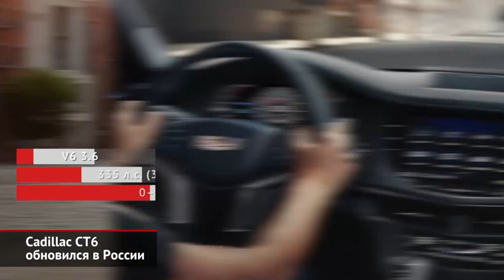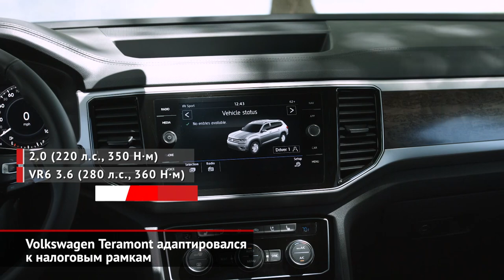Cadillac CT6 обновился в России. Volkswagen Teramont адаптировался к налогам | Новости с колёс №376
Владелец Терамонта в Москве сэкономит на транспортном налоге 23 тысячи рублей в год.
Модернизация флагманского Кадиллака СТ6 едва не прошла незамеченной.